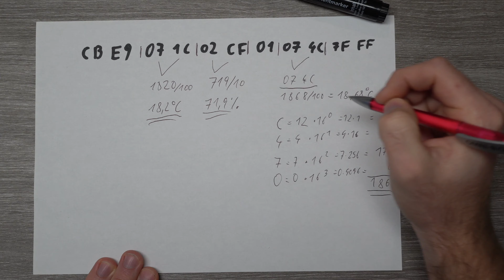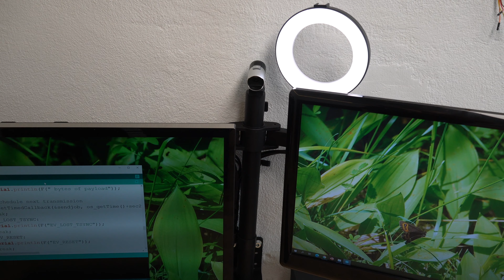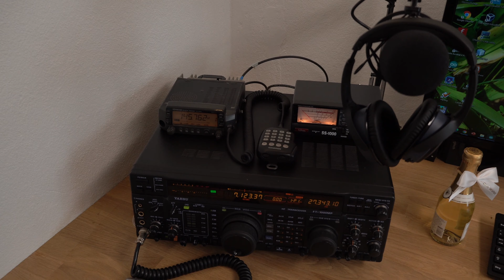🎉5 Jahre AEQ-WEB - Zeig dein Projekt - Gewinnspiel 🎉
Hallo Freunde, es ist so weit! AEQ-WEB ist 5 Jahre alt und das müssen wir feiern!
Anlässlich dazu gibt es auch ein kleines Gewinnspiel für alle, die mir ein Foto und einen kurzen Text von Ihrem Projekt senden.

▬ Inhalt ▬▬▬▬▬▬▬▬▬▬▬▬▬▬▬▬▬
0:00   Danke fürs Zuschauen, Abonnieren & Kommentieren
1:05   Wie ich auf YouTube gekommen bin
4:00   Gewinnspiel
7:02   Wie geht's weiter
9:00   Thema Livestreams
11:09 Gewinner vom letzten Video